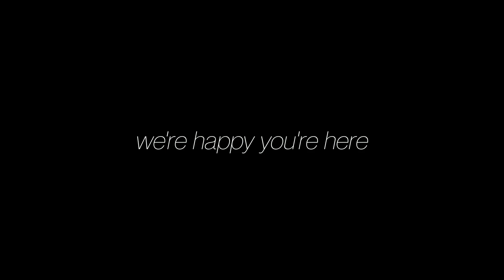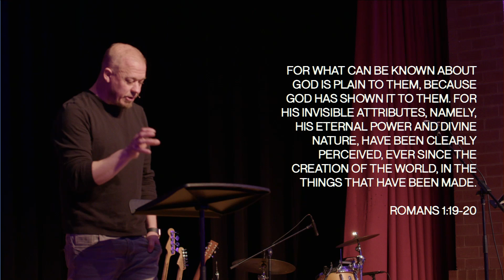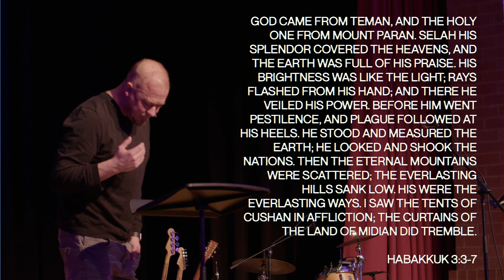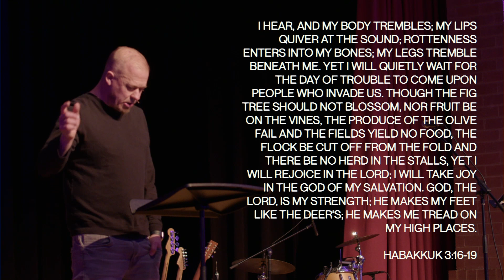Commonplace Church - Blessed Joy - 12-17-23